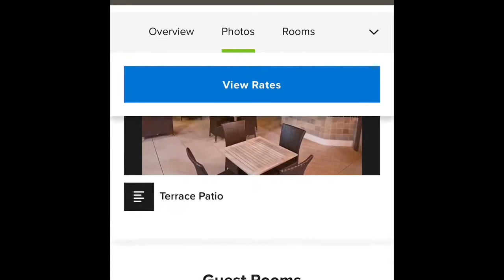A Day In The Life Of Mac | Horse Carriage Ride ❤️